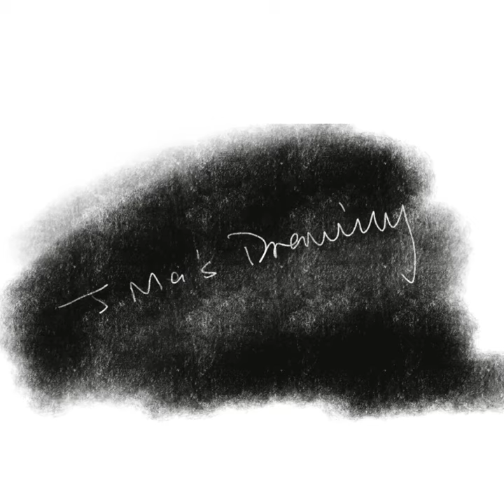Ipad drawing / portrait of Eric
I am exploring how to use the technology product Ipad to perfectly replace the traditional paper drawing method, Just as artists used paper instead of sheepskin hundreds of years ago!
收起